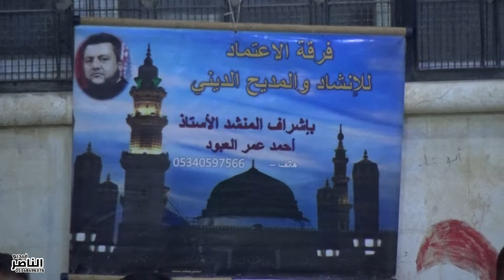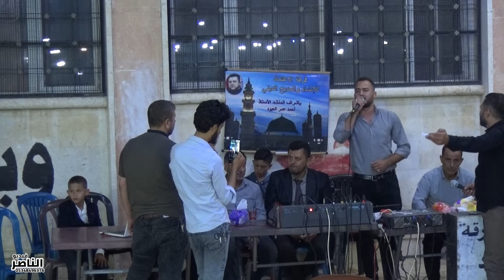فرقة الاعتماد تقدم حفل علي العيسى افرح بني جميل في دابق الجزء الثاني